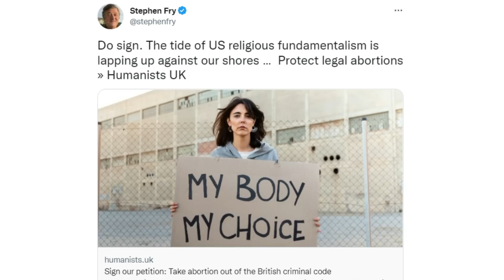Jordan Peterson Leaves Stephen Fry SPEECHLESS On God!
►JOIN US for our EXCLUSIVE LIVE Q&A on Monday at 8 PM by JOINING our Insiders Membership here:
Get your first week FREE!!!